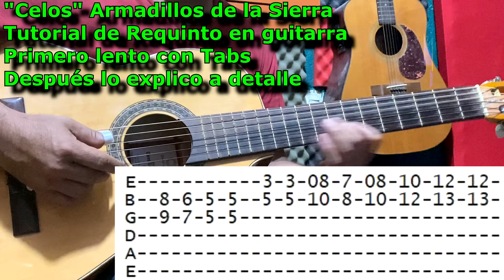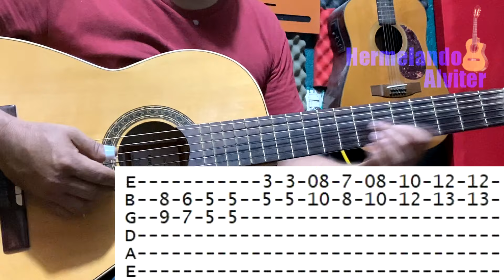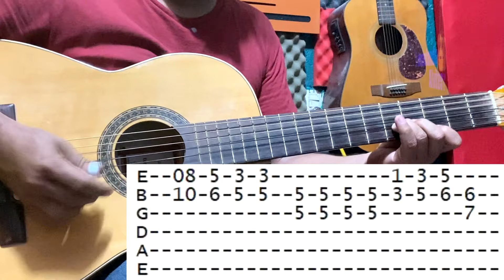Requinto - Celos - Armadillos de la Sierra (Tengo Celos) - Tutorial de Requinto en Guitarra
Les comparto este vídeo de cómo requintear o cómo tocar con la guitarra este bonito tema - Celos - al estilo de los Armadillos de la Sierra. Un tutorial de requinto para este tema conocido también como - Tengo celos - Primero hago el requinto de manera lenta al mismo tiempo que van apareciendo las tablaturas y posteriormente lo explico más detalladamente. Espero les sea de utilidad para seguir progresando o avanzando en el bonito arte de tocar la guitarra o el requinto. Pueden darse una vuelta por el canal para descubrir muchos otros tutoriales de corridos y rancheras con estilo sierreño y campirano. Muchos tutoriales con requinto y con guitarra de las canciones y corridos más clásicos de las Duetos como Bertín y Lalo, Los Armadillos, Dueto del Sur, Los Benítez de la Sierra y muchos otros más. En este canal pueden encontrar también música ranchera interpretada totalmente en vivo, además de canciones instrumentales de la música ranchera y campirana. Saludos cordiales y bendiciones para todos y no se les olviden de dejar su like, su manita arriba o "Me Gusta".

00:00 Demostración del requinto de forma lenta con tablaturas
01:22 Saludos y presentación del tutorial
01:37 Paciencia a los que me han solicitado algún tutorial
01:51 Invitación a darle like y suscribirse al canal
02:04 Escalas, tonalidad, Instrumento del tutorial
02:37 Referencia a las escalas para Do mayor
02:44 Inicio del Tutorial Explicado
07:01 Adornos de la canción
07:17 Adorno 1
07:47 Adorno 2
09:19 Fin del tutorial